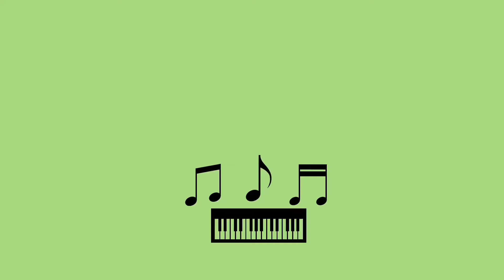EPIC Attack on Titan Season 4 (Final Season) Opening Piano & Orchestra - 進撃の巨人 / 僕の戦争 / "My War"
Here's my arrangement and performance of Attack on Titan Season 4 (Final Season) 進撃の巨人 (Shingeki no Kyojin) Opening song. I first recorded the piano part and then added the percussion and orchestra parts.

Please note: If some of the video timings are off it's because my computer had difficulty rendering 3 video tracks and 4 audio tracks simultaneously.

Song Title: Boku no Sensou (僕の戦争)
Original Artist: Shinsei Kamattechan